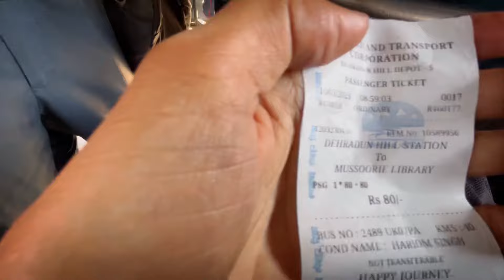Delhi To Mussoorie By Train | Dehradun To Mussoorie By Bus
Hello friends today i covered low budget Journey from Delhi To Mussoorie. I hope you all like my vlog.